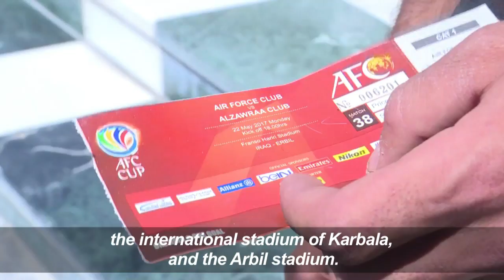Football: fans glad international football returning to Iraq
After a years-long absence predominantly due to security concerns, international football will return to Iraq when the country hosts a second-round match of the Asian Football Confederation (AFC) Cup.